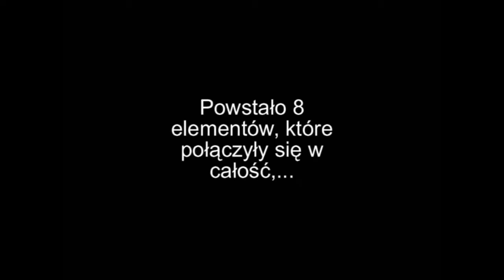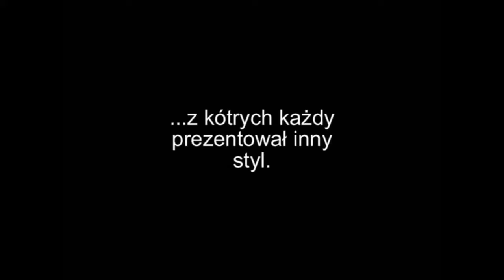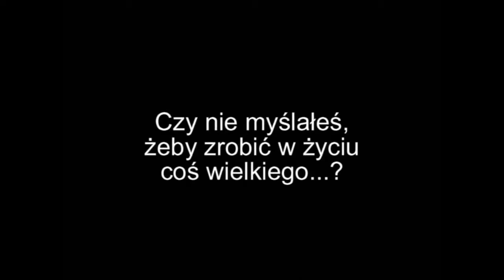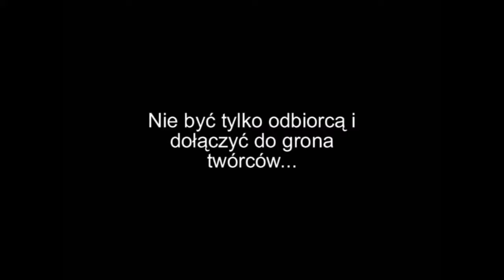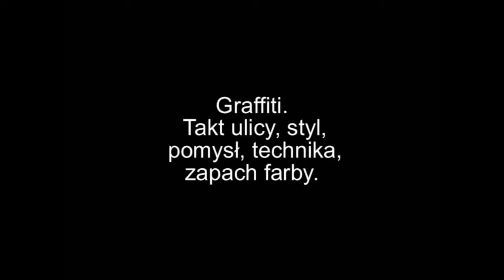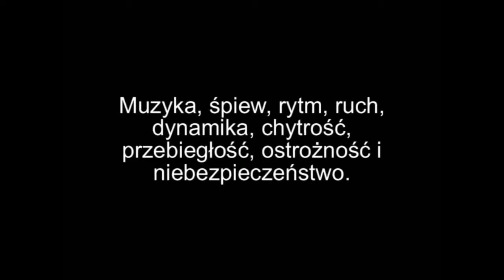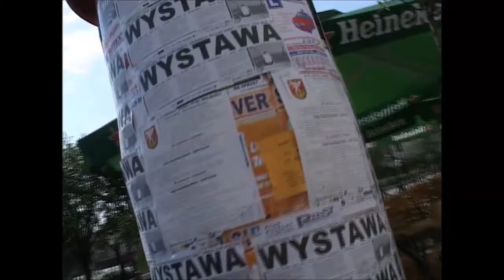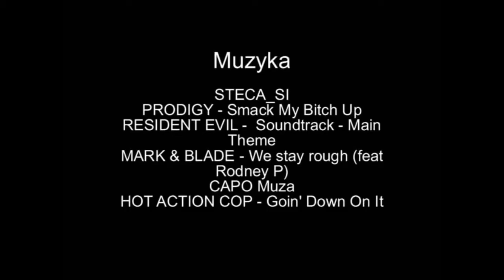Zostaw Swoje 2006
Film dokumentujący akcję "Zostaw Swoje", CoJestMiasto, Biała Podlaska 2006

Akcja została nagrodzona w konkursie "Aktywna Wiosna" przez Fundację J&S PRO BONO POLONIAE: